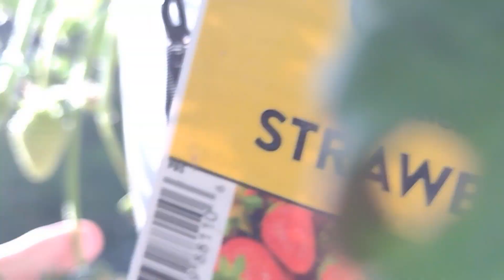A quiet Garden Tour (No talking).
I'm wondering if I should make another with narrative.